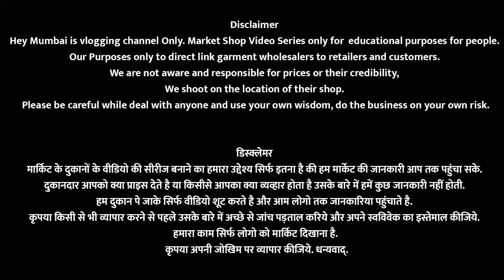Crawford Market Mumbai | Cheapest Cosmatics Wholesale market mumbai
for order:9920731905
Anas cosmatics